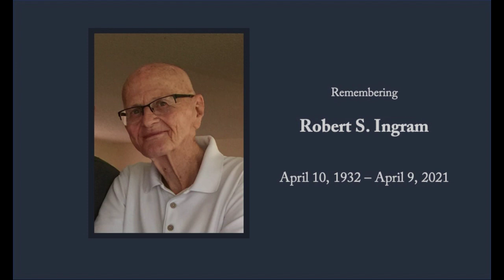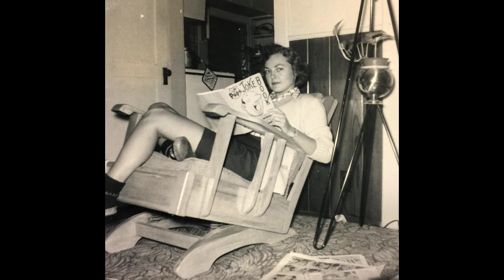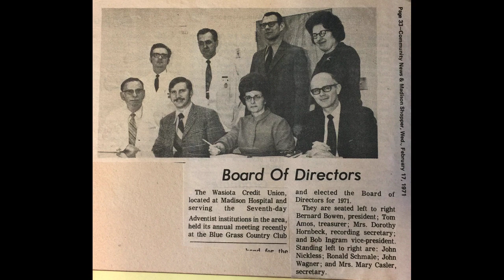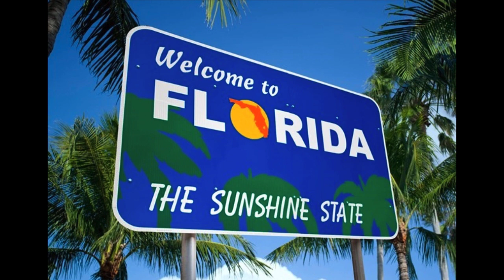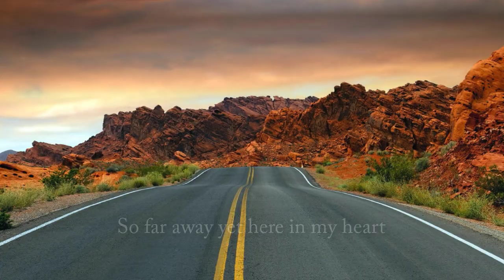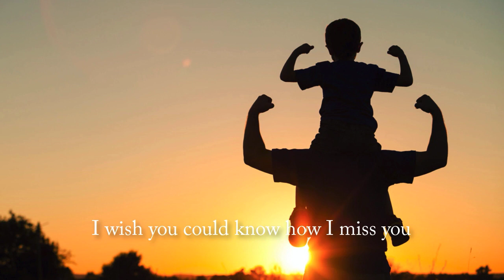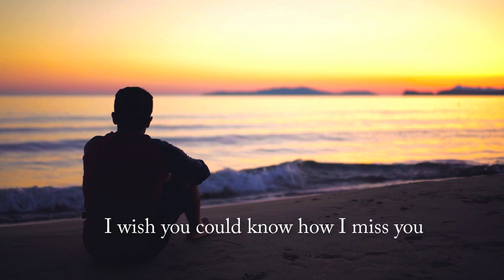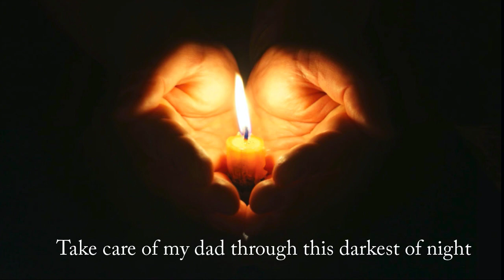Robert Ingram - A Time of Remembrance